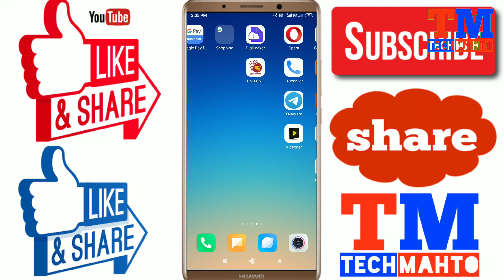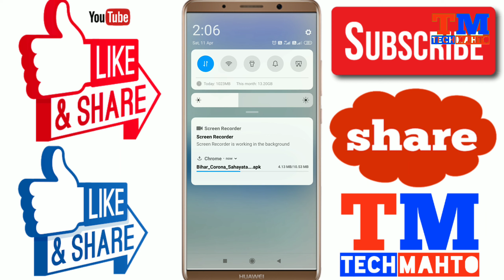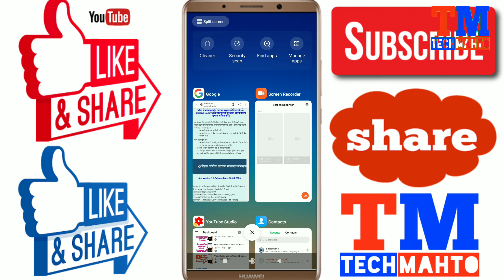बिहार कोरोना सहायता app न्यू अपडेट | bihar corona App ke new version ko estemal kaise kare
बिहार कोरोना सहायता app न्यू अपडेट  | bihar corona App ke new version ko इस्तेमाल kaise kare

दोस्तों इस वीडियो में मैने इस बात की जानकारी फि है। कि आप बिहार कोरोना सहायता app को इस्तेमाल कैसे कर सकते हैं।

मेने आपको App का लिंक नीचे दिया है।

Tech Mahto
MY GEARS :-
CAMERA TRIPOD

|| Happy viewing ||